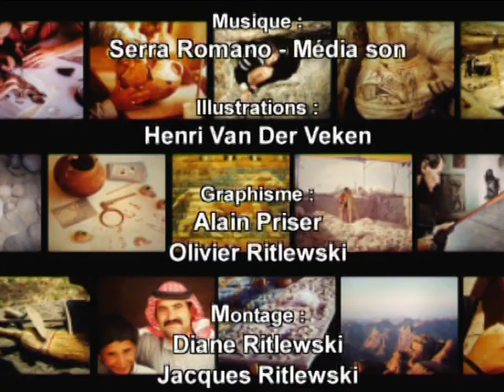Archéologie 29 - 150 ans d'archéologie: Bilan (1)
Émissions « Archéologie en pays bibliques ». Lydie Vuilleumier reçoit Henri Van Der Veken, pasteur et conférencier de l'association Bible et Archéologie. Une série de 32 émissions de 14 minutes.